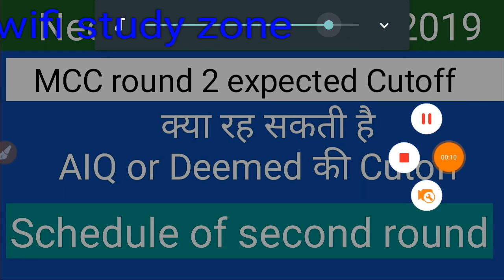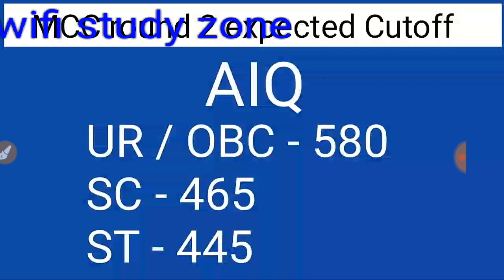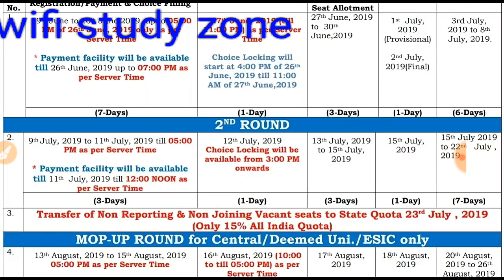NEET UG COUNSELLING 2019 Increase date important news